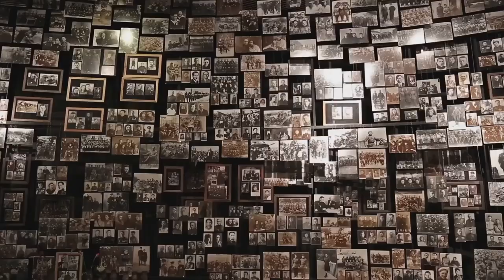10 Places to Visit In Stockholm - Exploring Sweden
Join us on an unforgettable journey as we explore the top 10 places to visit in Stockholm, Sweden. From the historic Gamla Stan to the stunning Royal Palace, this video will showcase the beauty and charm of this Scandinavian gem. Get ready to be inspired and start planning your own adventure to the vibrant capital city of Sweden!

Be sure to watch until the end to discover all the must-see spots that Stockholm has to offer. Don't miss out on this virtual tour that will leave you longing to experience the magic of Stockholm in person.

00:00:00 Welcome to Stockholm's Top 10
00:00:14 Number 10
00:00:55 Number 9
00:01:43 Number 8
00:02:36 Number 7
00:03:28 Number 6
00:04:14 Number 5
00:05:07 Number 4
00:05:56 Number 3
00:06:54 Number 2
00:07:48 Number 1